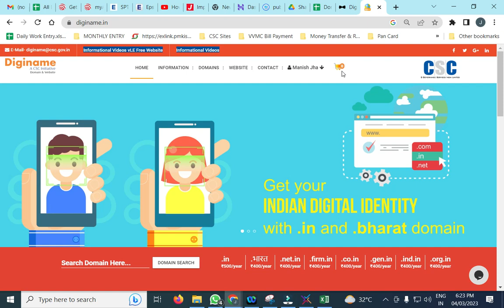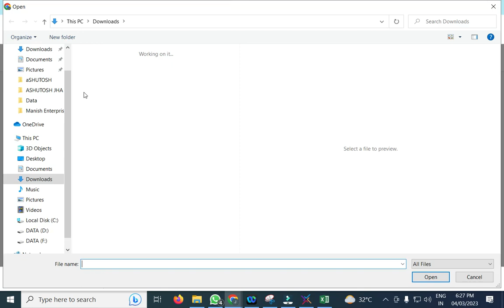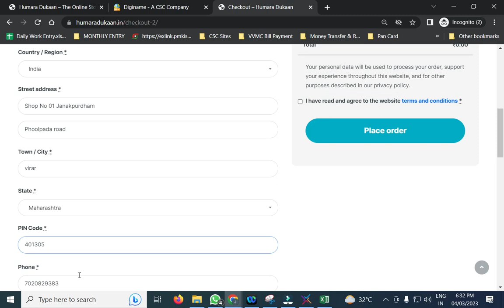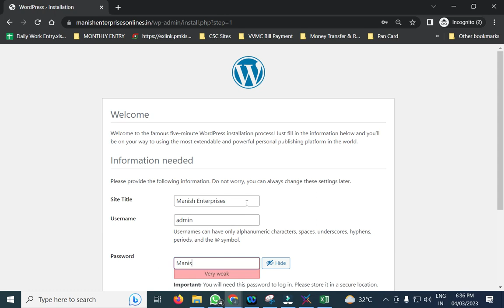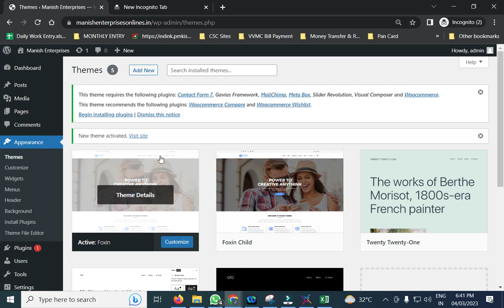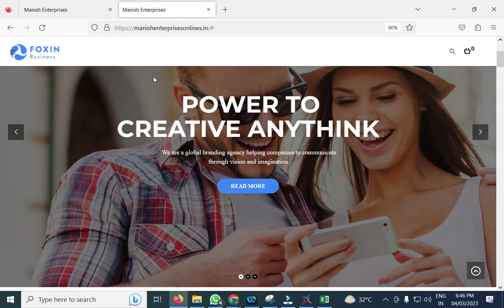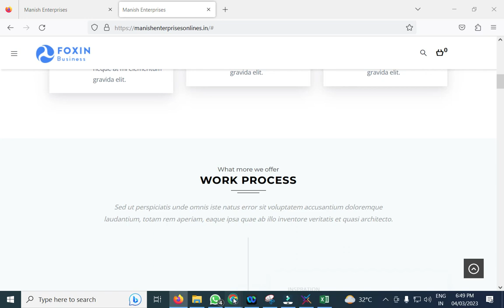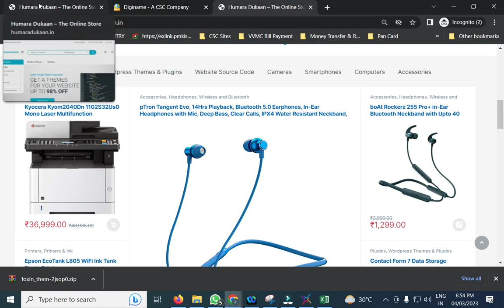Diginame Se Website Kaise Banaye | CSC Diginame Domain se Website Full Process Wordpress website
Hi
I am Manish Jha. Welcome to you on our youtube channel Manish Jha.

Is video me aapko pura process domain configure se leke hosting and wordpress installation, database configuration , theme download , demo import saare process dikhaye hai.

Kisi bhi samasya ke liye aap comment kar sakte hai.

Mantra MFS 100